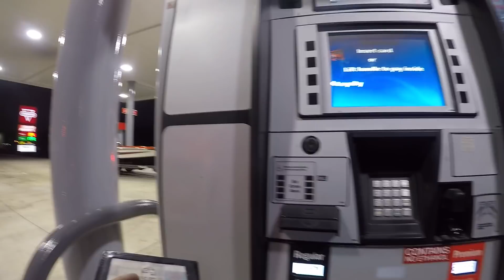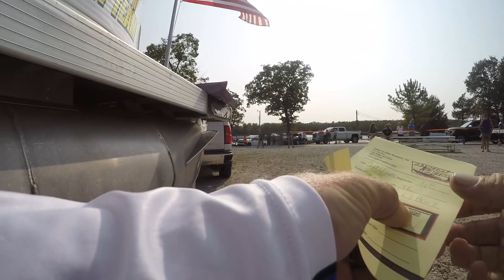Tournament Bass fishing for $14,000 on Table Rock Lake in the Angler's in Action Vlog 9/19/2020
Ride along with Dave and Blake as we try to catch the winning sack on a stingy lake .full of fish. This is real tournament fishing. and things never goes as planned so roll tide. We like many other competitors are looking for a big top water bite. Blake gets us into the check line with his faith in the bait..something I say every once in a while well Blake believes and it shows Enjoy. music byspotify,itune,apple music : skirk.fanlink.to/calmbyskirk